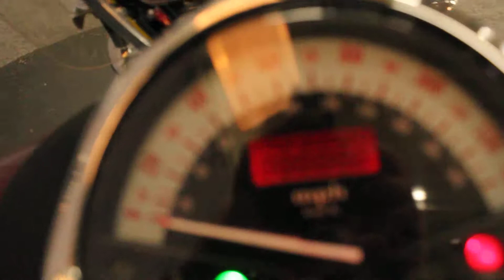2003 Honda VTX1300S at North County Indian Motorcycle in San Marcos, CA